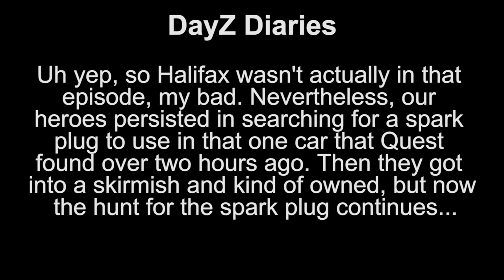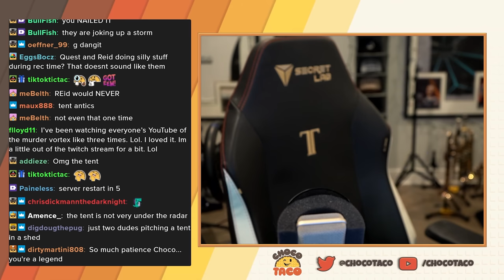We Really Need a Car ft. Quest, Reid, & Halifax - chocoTaco DayZ Chernarus Fresh Wipe Gameplay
In which the search for the spark plug continues, and it is riveting. Enjoy!  - Beth
ft. chocoTaco, Quest, Reid, & Halifax